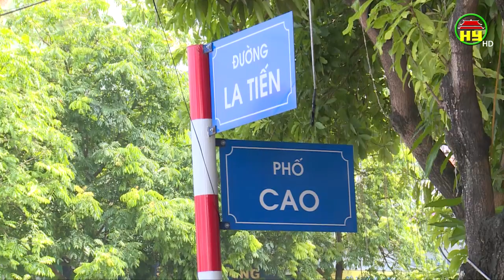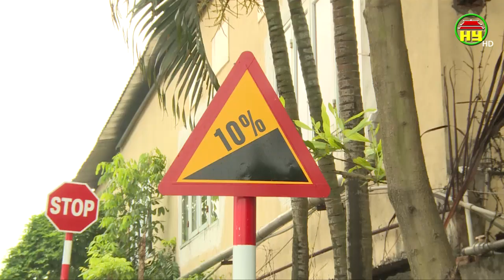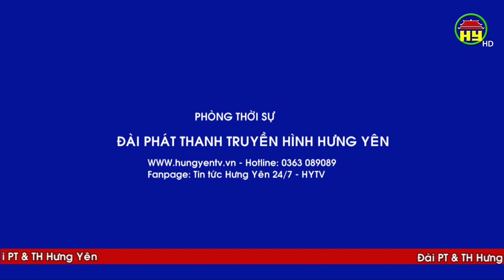Cần thiết lắp camera xử lý phạt nguội giao thông